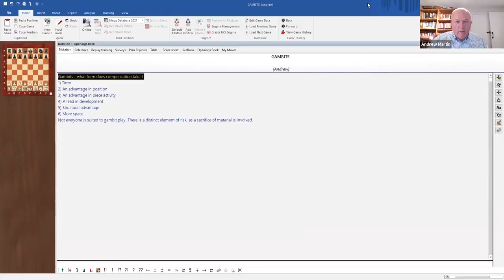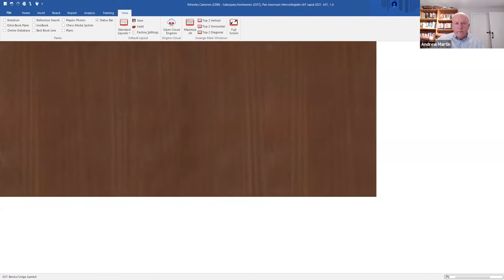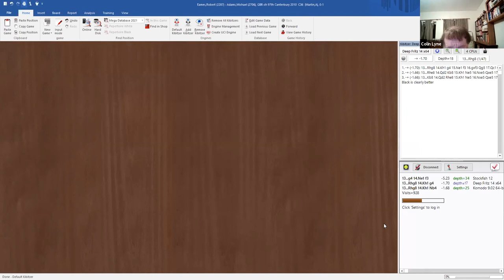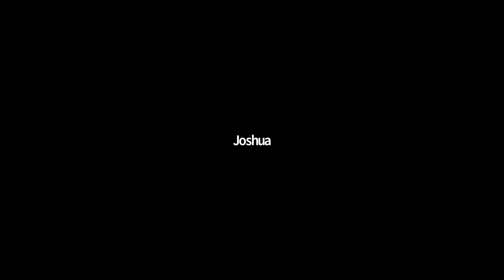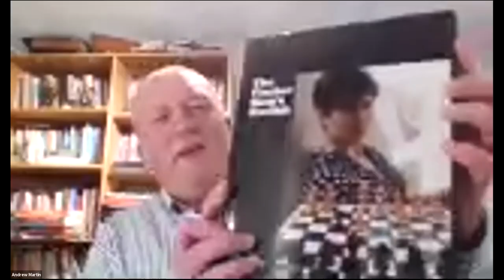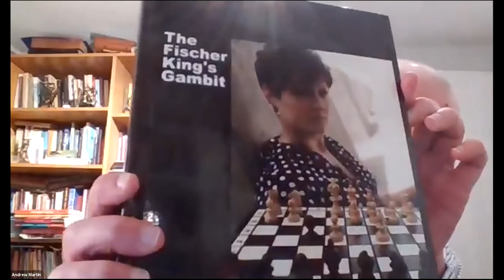20210223 Gambit to Victory by IM Andrew Martin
Gambit to Victory by IM Andrew Martin talking on a Camberley Chess Club Tuesday evening meeting. Details of how to join us are on our